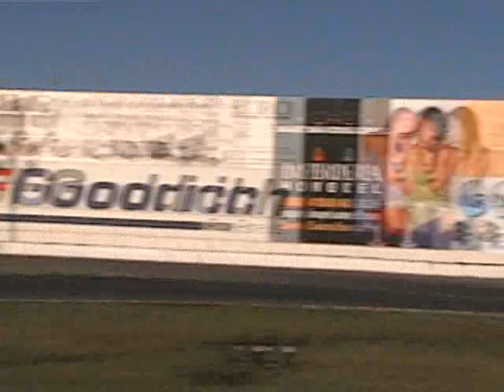2007 - Drift drifttek June 17 pt2